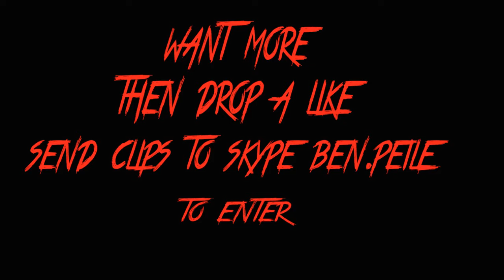Clip Of The Week 2